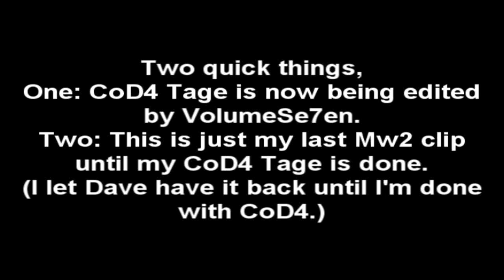Codehh's Extra's! Ep. 7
Yepp, here's Volume's channel.